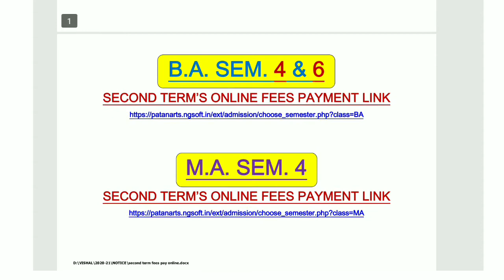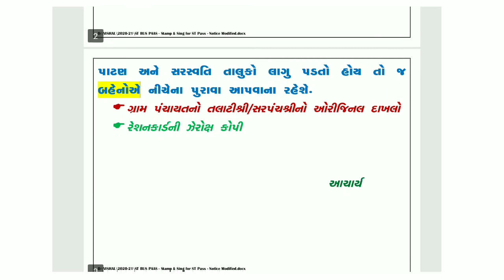college_fee st_pass offline_college hngu pkkotawala